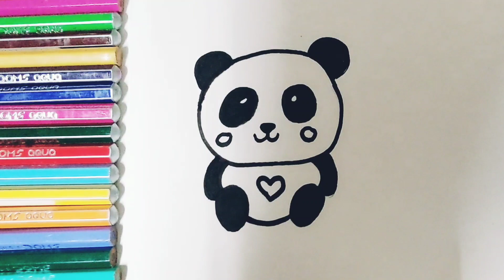ÇOK KOLAY!! PANDA Nasıl Çizilir? - How To Draw a Panda Easy